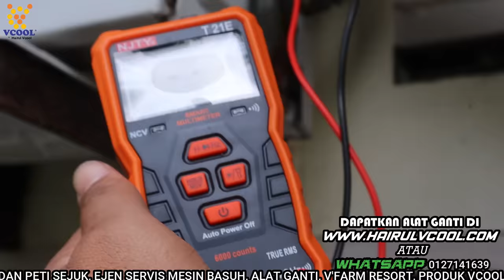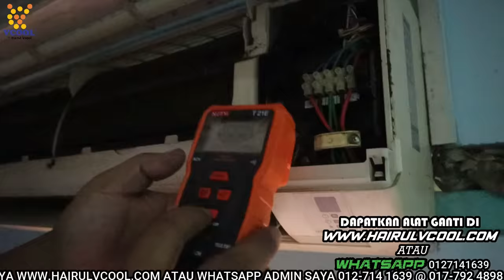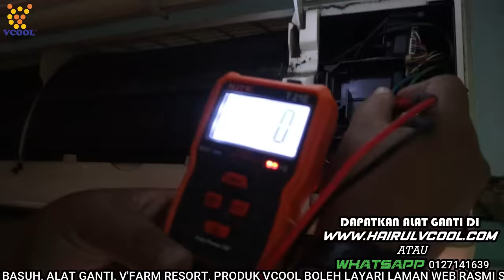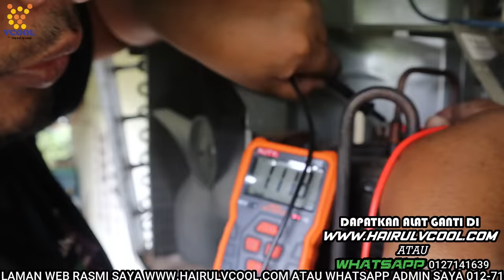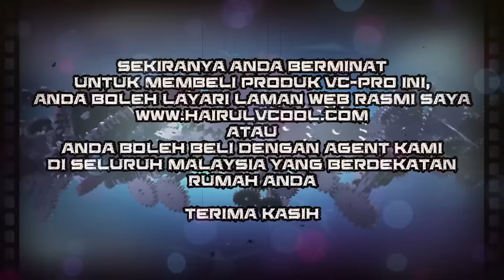SPONTAN D.I.Y (CARA SAHKAN KEROSAKAN AIRCOND TAK SEJUK)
Hai..SPONTAN DIY kali ini saya nak kongsikan kepada anda cara nak sahkan kerosakan aircond jenama york. Jom tonton dan kongsikan video tutorial ni.